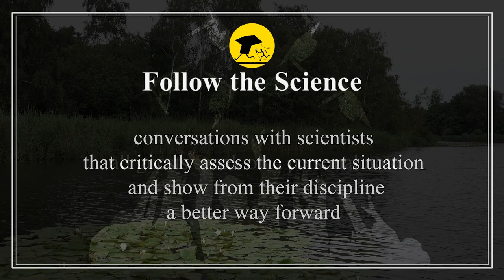Forbidden Event on Free Speech in Dutch Higher Education - Laurens Buijs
On 3/3/23, the Great Citizens Institute co-organized a “forbidden” event in Amsterdam about free speech and free thought in higher education. In general, there has been grave concerns about the erosion of these freedoms in the last three years (e.g.,

-- Note added may 2024:
Follow the Science still endorses the interviews we created and published with mr. Buijs in the past. We distance ourselves however from statements and rather personal attacks on various people, including myself,  made by mr. Buijs in recent months through various channels and social media to the point where we decided we had to add this disclaimer. The interviews with mr. Buijs will remain visible on our channels for future reference, however we have decided to remove these from our front pages.

The filmed event arose from the consternation around Laurens Buijs, a gender studies scholar at the University of Amsterdam who got into a full confrontation with students and staff after critiquing the non-binary gender movement. He decided to use the whistleblower legislation of the university to formally object to the rise of woke and cancel culture at his university. Despite this, he is currently in a situation where he is fighting for his position.

The free speech event was meant to show that his case does not stand by itself, but that we are confronting a fundamental challenge in higher education. Over 40 students, teachers, concerned citizens and others involved in higher education visited the event to discuss how the rising totalitarian zeitgeist is threatening freedom of speech and thought in colleges and universities. The event was supposed to take place at the UvA, but the central board decided to prohibit the meeting less than 24 hours in advance. Luckily, a community of free thinkers opened their space for us so that this unique “forbidden event” could take place.

On March 10th Rico Brouwer and Laurens Buijs look back on the event and discuss the issues that were raised by some of the speakers.

research paper "Is Society caught up in a Death Spiral? Modelling Societal Demise and its Reversal"

research paper "Shaping ideal futures: Writing a letter to the future"